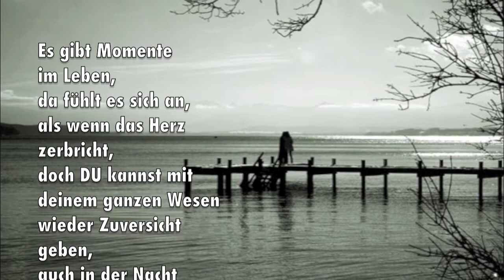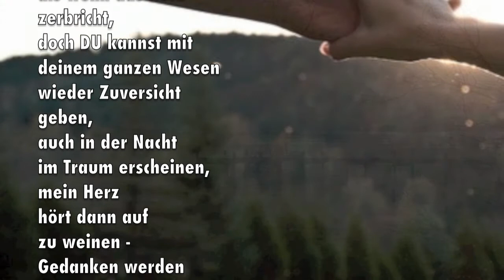Zuversicht geben ... - © Erika Ursula (Gedicht) -42-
Zuversicht geben...

Es gibt Momente
im Leben,
da fühlt es sich an,
als wenn das Herz
zerbricht,
doch DU kannst mit
deinem ganzen Wesen
wieder Zuversicht
geben,
auch in der Nacht
im Traum erscheinen,
mein Herz
hört dann auf
zu weinen -
Gedanken werden
wieder leicht
gemacht...